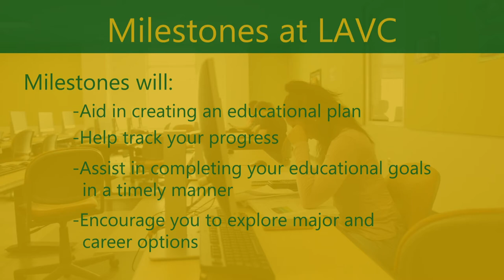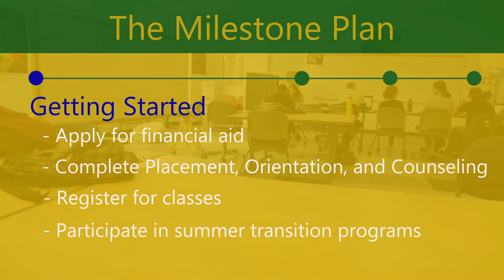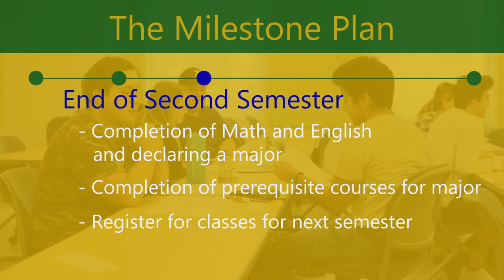Milestones at Los Angeles Valley College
Learn about Milestones at LAVC